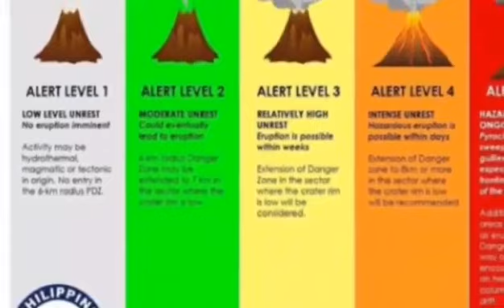TAAL VOLCANO EXPLOSION - SMALL BUT TERRIBLE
Philippine authorities have urged a "total evacuation" of nearly half a million people near the capital Manila, after a volcano spewed ash up to nine miles (14 kilometers) into the air Sunday prompting warnings of a possible "explosive eruption."
CCTO for the other pics\